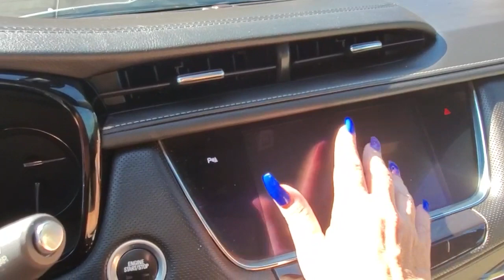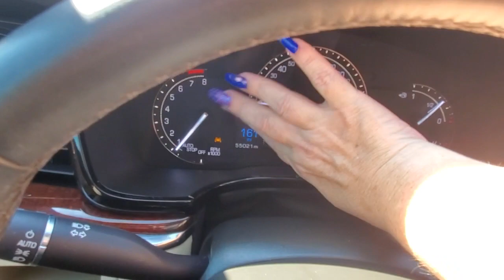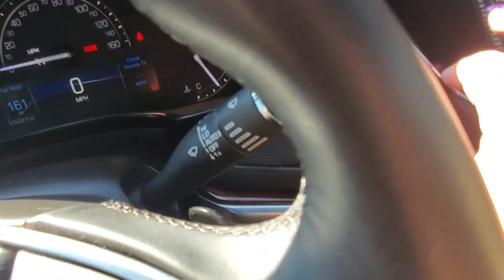ASMR Tapping and Scratching in the car/ no talking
Join me for some car ASMR with tapping and scratching and no talking. soft tapping and scratching. Towards end the car is on and you can herd it running. Window and glass tapping also. Also your favorite long purple nails.